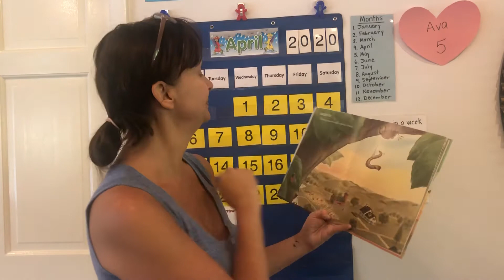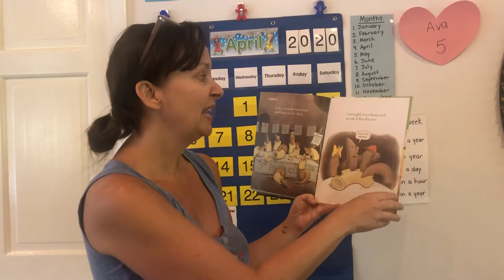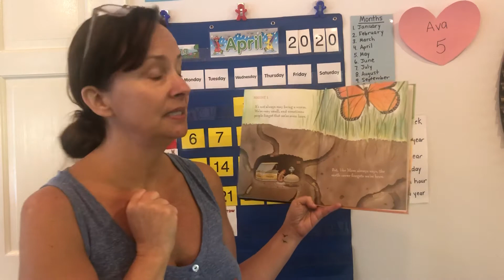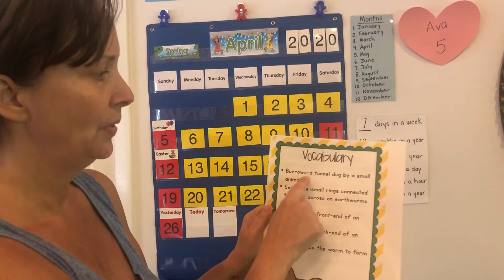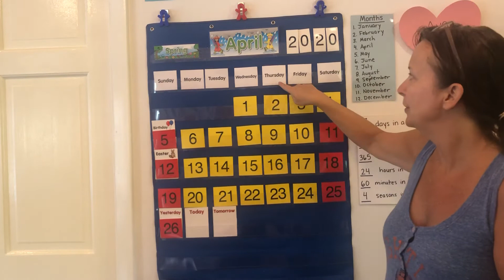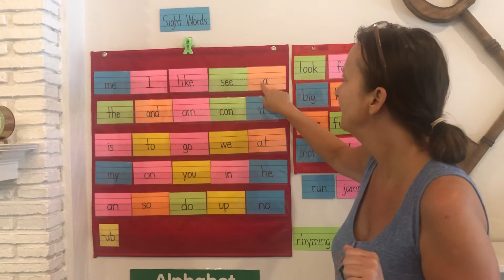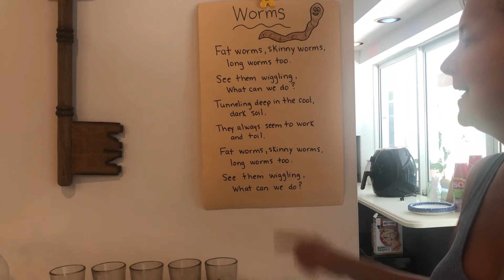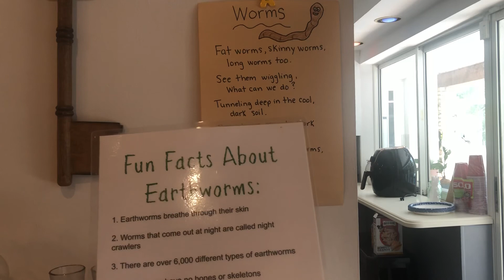April 27 morning meeting